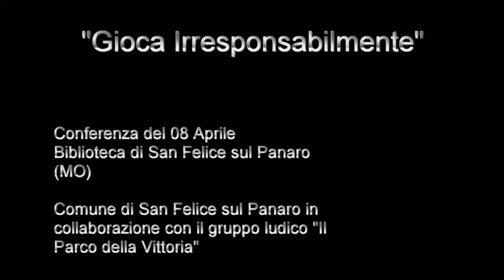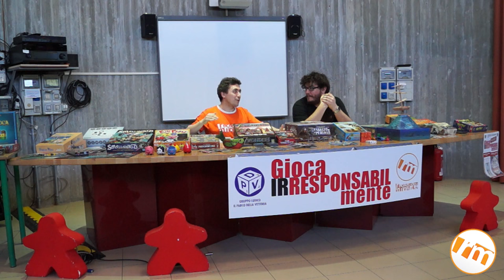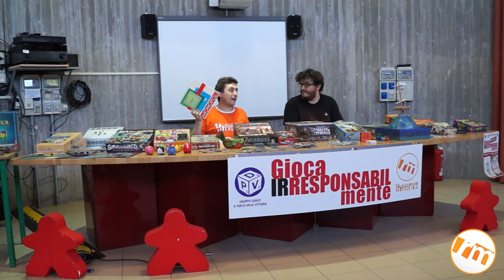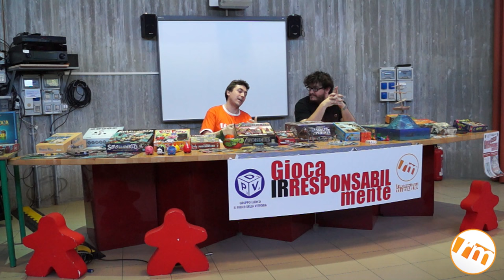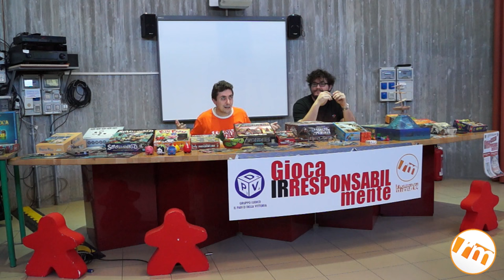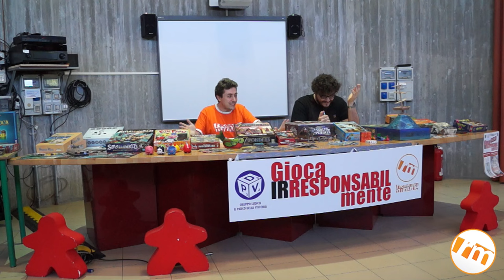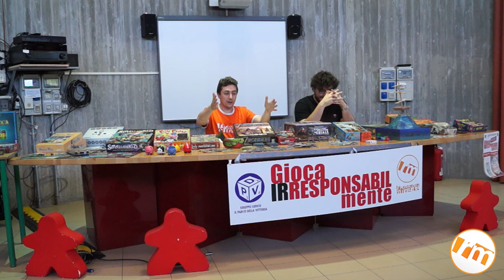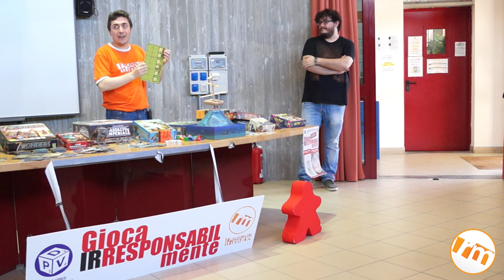Considerazioni Minute [008] - Conferenza a San Felice sul Panaro 08-04-2017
"Gioca Irresponsabilmente" - Comune di San Felice sul Panaro in collaborazione con il gruppo ludico "Parco della Vittoria".